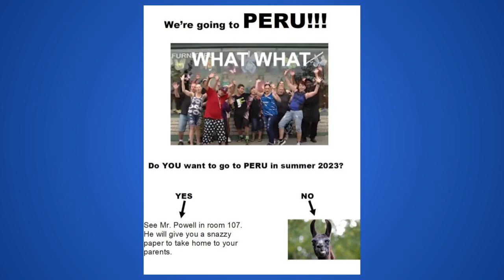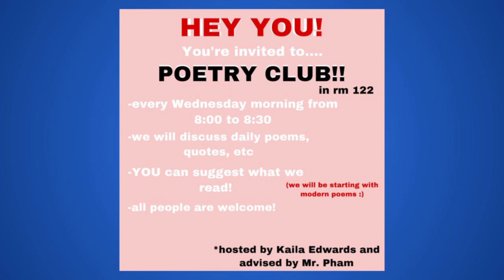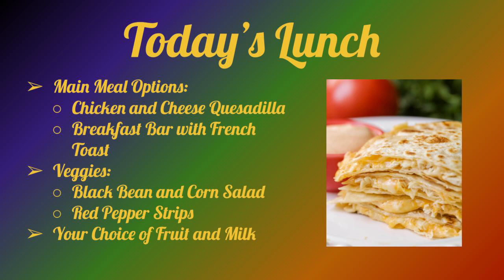Announcements Tuesday 10/12